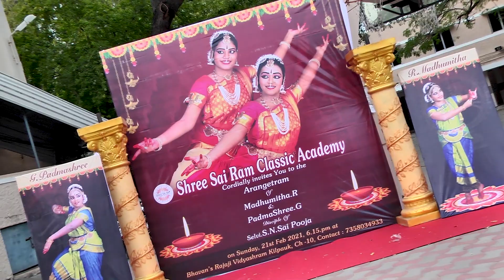BHARATHANATYAM ARANGETRAM - INTRODUCTION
We are extremely blessed for all the blessings on the day of our Arengetram.
PADMASHREE.G and MADHUMITHA.R  , Disciple of Guru S.N.SAI POOJA are excited to share their Arengetram videos in this Virtual platform. kindly continue to shower your blessings on us.

Editing : J.Creations